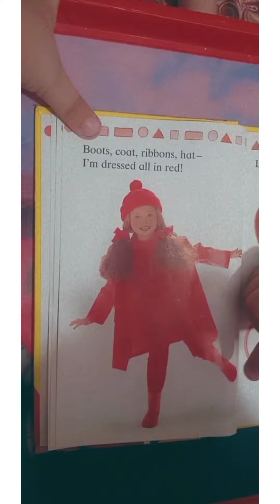red colour 🌹learning video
art world
kids video
creative things
red colour
# learning
baby girl
q